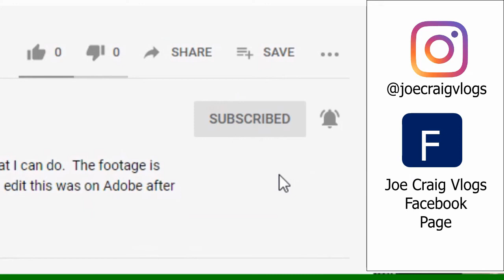Mansome Drink Review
I do a "Mansome Drink Review."  It was a drink I found in Thailand but could be available in a few other Southeast Asian Countries.  I'll give you the insight on this drink.